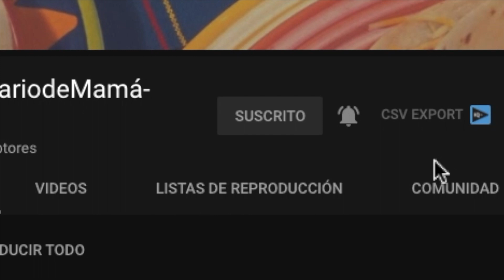PANCITOS QUE NO ENGORDAN/SIN HARINA/SIN GLUTEN/BAJOS EN CARBOHIDRATOS/LOW CARBS/PAN KETO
Seguimos cuidando nuestra salud con estos ricos pancitos, bajos en carbohidratos.

INGREDIENTES:
1 1/3 Tazas de harina de almendra
3 claras de huevo
2 cdtas de vinagre de manzana o blanco
5 cdas de cáscara de psyllium
2 cdtas de polvo para hornear
1/2  cdta de sal
3/4 de taza de agua hirviendo